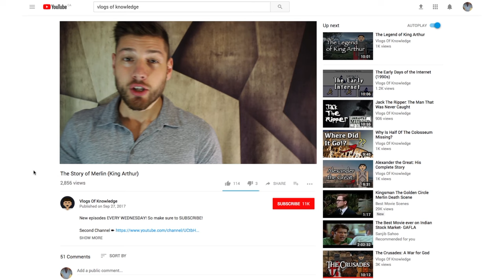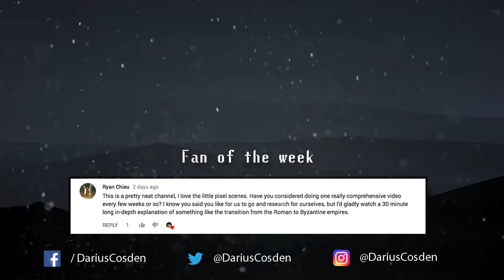The Achaemenid Empire (Persian Empire)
In this episode of Vlogs Of Knowledge we cover the Achaemenid Empire, also known as (and easier to pronounce) the Persian Empire... History is so interesting! :)

You guys make all of the hard work worth it :)

And for those curious about the topic and want to learn more, I've gone ahead and provided you with some links to start your research! Have fun!

Where to start your research

- Darius